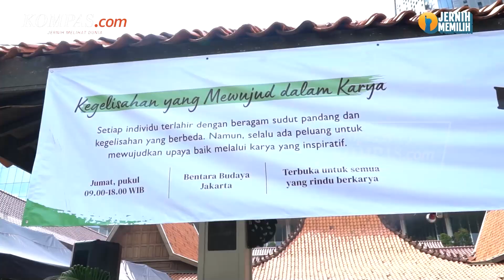Film TALA, When Love Calls From The Bottom of Borneo Siap Dirilis!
Film TALA, When Love Calls From the bottom of borneo siap dirilis! Film garapan Pemkab Tanah Laut bersama sutradara Joko Nugroho ini bercerita tentang kehidupan masyarakat Kabupaten Tanah Laut. Film ini juga akan menampilkan sejumlah pemandangan indah di Kabupaten Tanah Laut yang belum banyak diketahui banyak orang.

Menurut Bupati Tanah Laut, Sukamta, dengan adanya film ini diharapkan bisa membangkitkan rasa bangga warga Banjar Kalimantan Selatan, terutama Kabupaten Tanah Laut. Karena menampilkan kehidupan sosial dan budaya yang ada di Kalimantan. Selain itu, penonton juga akan disuguhkan panorama dan kekayaan alam Kalimantan yang indah. Selain itu, dengan adanya film ini juga diharapkan bisa meningkatkan pariwisata di Kalimantan Selatan.

Film TALA, rencananya akan dirilis pada bulan Agustus 2023. Penayangan perdana akan dilakukan di ruang-ruang publik di Kabupaten Tanah laut, dan gratis bagi warga Tanah Laut. Siapa yang sudah tidak sabar nonton?

Produser: Yuna Fikry
Reporter & Penulis Naskah: Yuna Fikry
Videografer: Aditya Mahendra
Video Editor: Yulian Bayu Andita